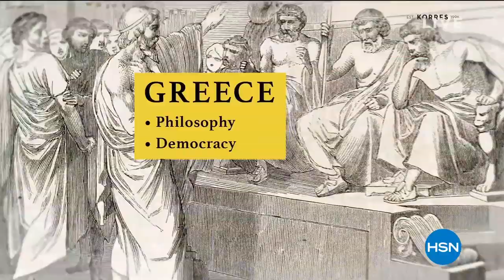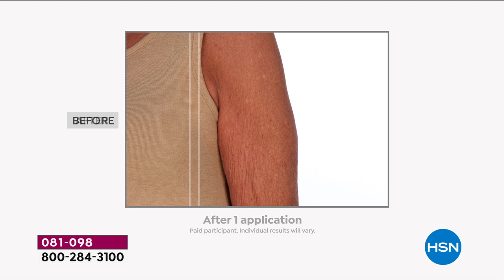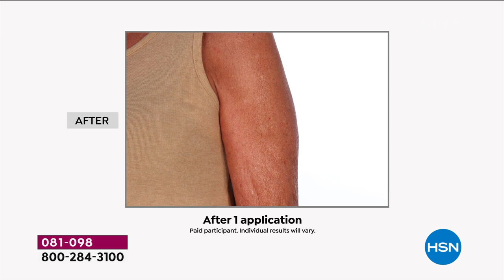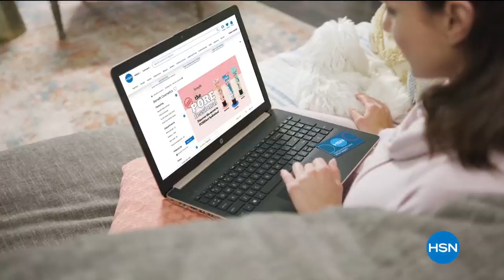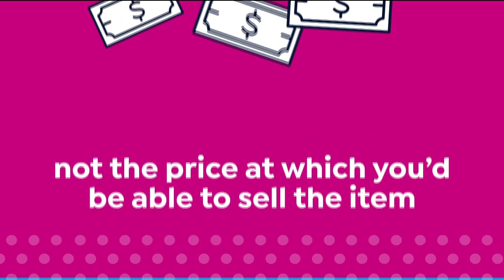HSN | KORRES Beauty 02.22.2020 - 01 AM